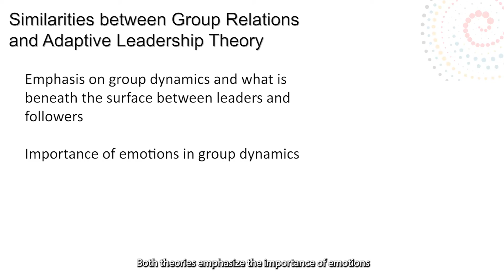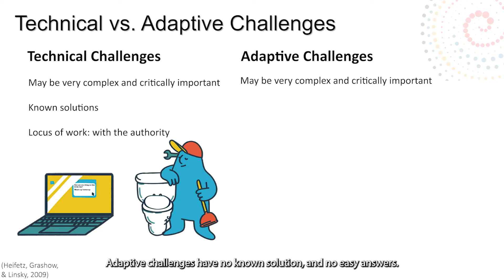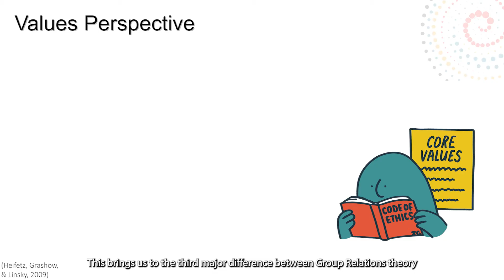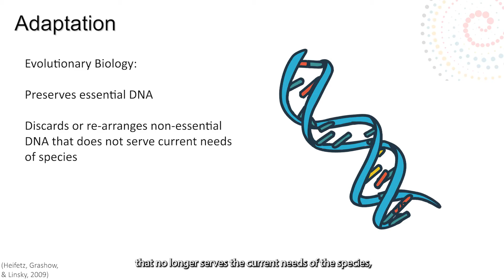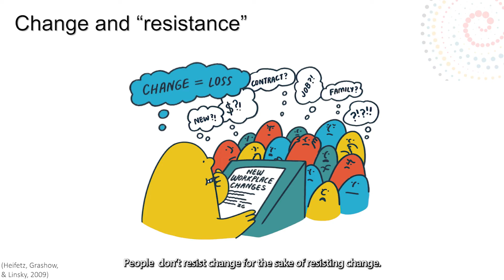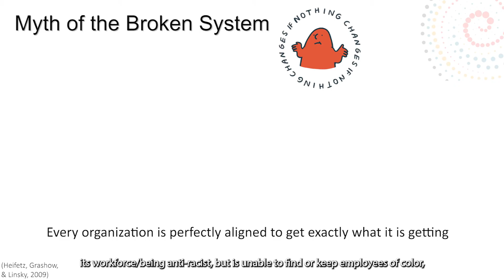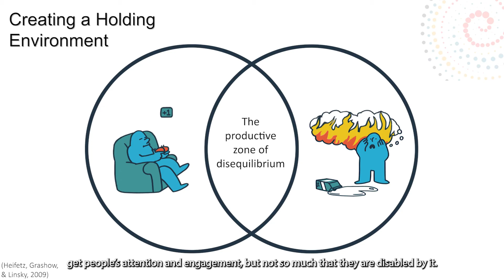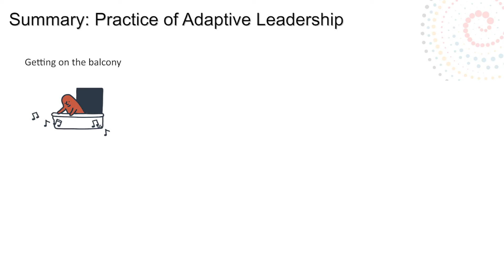Adaptive Leadership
This video provides a brief overview of the theory of Adaptive Leadership, as described by Heifetz, Grashow & Linsky (2009). I begin the lecture with some comparisons between Adaptive Leadership and Group Relations Theory.